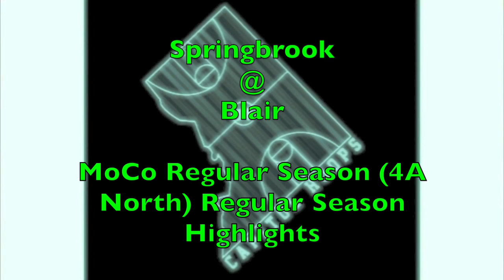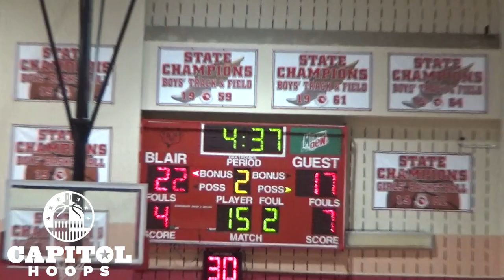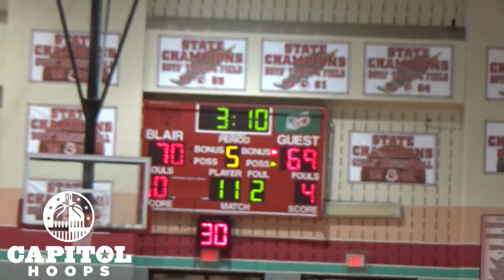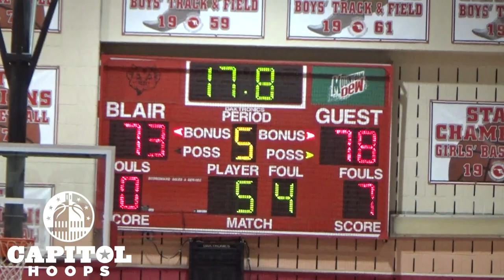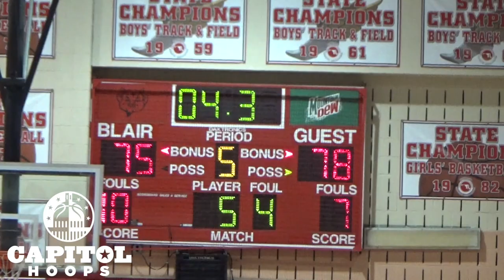Springbrook takes down Blair in OT thriller - 1/15/20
Springbrook was able to put together a comeback on the road against Blair in this exciting matchup. A game-tying three came from Springbrook wing Isaac LaPierre, adding to his 20-point performance. Darren Green scored 20 points and Amare Curtis added 15 for Springbrook. A breakout 18-point game from Blair big Leon Johnson and a 24-point performance from Alfred Worrell led Blair to what would ultimately be an overtime loss.